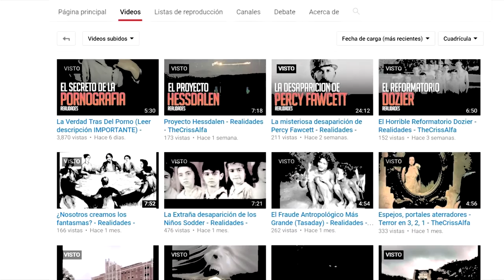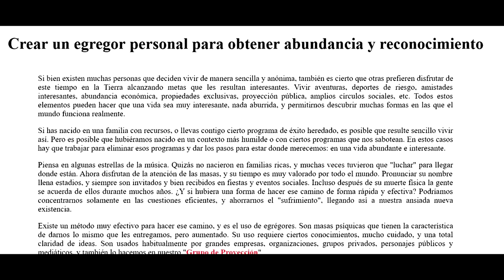Los Egrégores - Realidades - TheCrissAlfa